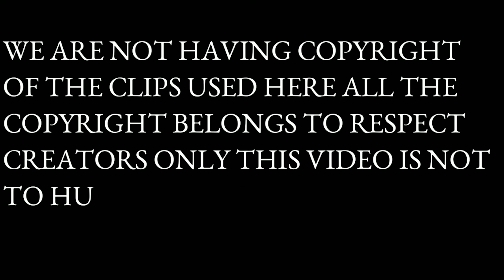Honey-Trap Mein Musalmaan ? हनी ट्रैप में मुसलमान ?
हनी ट्रैप में मुसलमान ?
Honey-Trap Mein Musalmaan ?